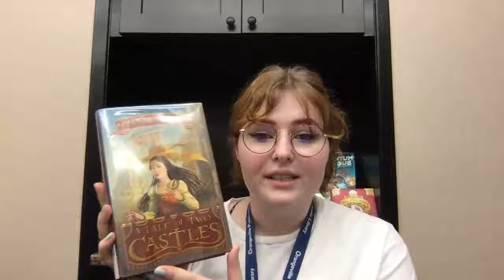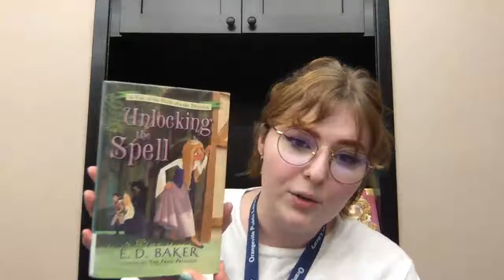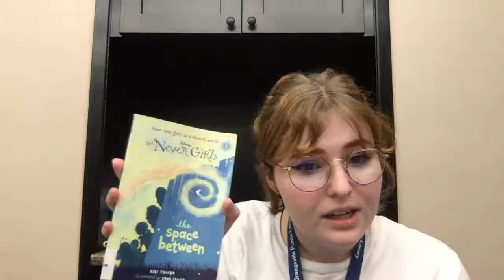Wendy Mass' Beauty & the Beast | Tween Read Aloud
For our last week of Summer Tween Read Alouds, Miss Abby will be reading a section from a re-telling of one of our favourite stories! Plus, following the theme of not-quite-Disney fairytales, Miss Abby will be suggesting a few more fun fantasy reads to keep your reading list going during the schoolyear!